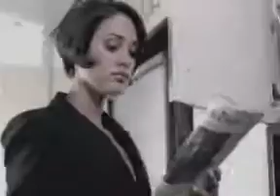dia casi perfecto